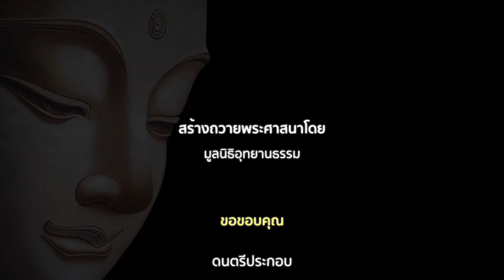อนัตตลักขณสูตร | มหาวิปัสสนา - เวทนา (2 of 5)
วิปัสสนาเวทนา
อนัตตลักขณสูตร
พระไตรปิฎก ฉบับหลวง เล่มที่ ๔ ข้อที่ ๒๐-๒๔

พระผู้มีพระภาคตรัสกะพระปัญจวัคคีย์ว่า

เวทนาเป็นอนัตตา ถ้าเวทนานี้เป็นอัตตาแล้ว เวทนาไม่พึงเป็นไปเพื่ออาพาธ และบุคคลพึงได้ในเวทนาว่า เวทนาของเราจงเป็นอย่างนี้เถิด สัญญาของเราอย่าได้เป็นอย่างนั้นเลย

ก็เพราะเวทนาเป็นอนัตตา ฉะนั้น เวทนาจึงเป็นไปเพื่ออาพาธ และบุคคลย่อมไม่ได้ในเวทนาว่า  เวทนาของเราจงเป็นอย่างนี้เถิด  เวทนาของเราอย่าได้เป็นอย่างนั้นเลย

เวทนาไม่เที่ยง เป็นทุกข์ มีความแปรปรวนเป็นธรรมดา ไม่ควรตามเห็นสิ่งนั้นว่า นั่นของเรา นั่นเป็นเรา นั่นเป็นตนของเรา

เพราะเหตุนั้นแล เวทนาอย่างใดอย่างหนึ่ง ที่เป็นอดีต อนาคต และปัจจุบัน ภายในหรือภายนอก หยาบหรือละเอียด เลวหรือประณีต  ไกลหรือใกล้ ทั้งหมดก็เป็นสักแต่ว่าเวทนา เธอทั้งหลายพึงเห็นเวทนานั้นด้วยปัญญาอันชอบ  ตามเป็นจริงอย่างนี้ว่า  นั่นไม่ใช่ของเรา  นั่นไม่เป็นเรา  นั่นไม่ใช่ตนของเรา

เวทนาขันธ์เป็นไฉน

เวทนาอย่างใดอย่างหนึ่ง คือ เวทนาอดีต เวทนาอนาคต เวทนาปัจจุบัน เวทนาภายใน เวทนาภายนอก เวทนาหยาบ เวทนาละเอียด เวทนาทราม เวทนาประณีต เวทนาไกล เวทนาใกล้ ประมวลย่อเข้าเป็นกองเดียวกัน นี้เรียกว่าเวทนาขันธ์

เวทนาอดีต
เวทนาใดล่วงไปแล้ว ดับแล้ว ปราศไปแล้ว แปรไปแล้ว ถึงความดับแล้ว ถึงความสิ้นแล้ว ที่เกิดขึ้นแล้วปราศไปแล้ว ที่เป็นอดีตสงเคราะห์เข้ากับส่วนอดีต ได้แก่สุขเวทนา ทุกขเวทนา อทุกขมสุขเวทนา นี้เรียกว่าเวทนาอดีต

เวทนาอนาคต
เวทนาใดยังไม่เกิด ยังไม่เป็น ยังไม่ปรากฏ ยังไม่เกิดขึ้น ที่เป็นอนาคตสงเคราะห์เข้ากับส่วนอนาคต ได้แก่ สุขเวทนา ทุกขเวทนา อทุกขมสุขเวทนา นี้เรียกว่า เวทนาอนาคต

เวทนาปัจจุบัน
เวทนาใด เกิดแล้ว เป็นแล้ว เกิดพร้อมแล้ว ปรากฏแล้ว เกิดขึ้นแล้ว เกิดขึ้นพร้อมแล้ว ตั้งขึ้นแล้ว ที่เป็นปัจจุบันสงเคราะห์เข้ากับส่วนปัจจุบัน ได้แก่ สุขเวทนา ทุกขเวทนา อทุกขมสุขเวทนา นี้เรียกว่าเวทนาปัจจุบัน

เวทนาภายใน
เวทนาใดของสัตว์นั้น ๆ เองซึ่งมีในตน เฉพาะตน เกิดในตน เฉพาะบุคคล อันกรรมที่สัมปยุตด้วยตัณหาทิฐิยึดครอง ได้แก่ สุขเวทนา ทุกขเวทนา อทุกขมสุขเวทนา นี้เรียกว่าเวทนาภายใน

เวทนาภายนอก
เวทนาใดของสัตว์อื่น ของบุคคลอื่นนั้น ๆ ซึ่งมีในตน เฉพาะตน เกิดในตน มีเฉพาะบุคคล อันกรรมที่สัมปยุตด้วยตัณหาทิฐิยึดครอง ได้แก่ สุขเวทนา ทุกขเวทนา อทุกขมสุขเวทนา นี้เรียกว่าเวทนาภายนอก

เวทนาหยาบ เวทนาละเอียด

อกุศลเวทนาเป็นเวทนาหยาบ
กุศลเวทนาและอัพยากตเวทนาเป็นเวทนาละเอียด

กุศลเวทนาและอกุศลเวทนาเป็นเวทนาหยาบ
อัพยากตเวทนาเป็นเวทนาละเอียด

ทุกขเวทนาเป็นเวทนาหยาบ
สุขเวทนาและอทุกขมสุขเวทนาเป็นเวทนาละเอียด

สุขเวทนาและทุกขเวทนาเป็นเวทนาหยาบ
อทุกขมสุขเวทนาเป็นเวทนาละเอียด

เวทนาของผู้ไม่เข้าสมาบัติเป็นเวทนาหยาบ
เวทนาของผู้เข้าสมาบัติเป็นเวทนาละเอียด

เวทนาที่เป็นอารมณ์ของอาสวะเป็นเวทนาหยาบ
เวทนาที่ไม่เป็นอารมณ์ของอาสวะเป็นเวทนาละเอียด

หรือพึงทราบเวทนาหยาบ เวทนาละเอียด โดยอาศัยเทียบเคียงเวทนานั้น ๆ เป็นชั้น ๆ ไป [

เวทนาทราม เวทนาประณีต

อกุศลเวทนาเป็นเวทนาทราม
กุศลเวทนาและอัพยากตเวทนาเป็นเวทนาประณีต

กุศลเวทนาและอกุศลเวทนาเป็นเวทนาทราม
อัพยากตเวทนาเป็นเวทนาประณีต

ทุกขเวทนาเป็นเวทนาทราม
สุขเวทนาและอทุกขมสุขเวทนาเป็นเวทนาประณีต

สุขเวทนาและทุกขเวทนาเป็นเวทนาทราม
อทุกขมสุขเวทนาเป็นเวทนาประณีต

เวทนาของผู้ไม่เข้าสมาบัติเป็นเวทนาทราม
เวทนาของผู้เข้าสมาบัติเป็นเวทนาประณีต

เวทนาที่เป็นอารมณ์ของอาสวะเป็นเวทนาทราม
เวทนาที่ไม่เป็นอารมณ์ของอาสวะเป็นเวทนาประณีต

หรือพึงทราบเวทนาทราม เวทนาประณีต โดยอาศัยเทียบเคียงเวทนานั้น ๆ เป็นชั้น ๆ ไป

เวทนาไกล

อกุศลเวทนาไกลจากกุศลเวทนาและอัพยากตเวทนา
กุศลเวทนาและอัพยากตเวทนาเป็นเวทนาไกลจากอกุศลเวทนา

กุศลเวทนาเป็นเวทนาไกลจากอกุศลเวทนาและอัพยากตเวทนา
อกุศลเวทนาและอัพยากตเวทนาเป็นเวทนาไกลจากกุศลเวทนา

อัพยากตเวทนาเป็นเวทนาไกลจากกุศลเวทนาและอกุศลเวทนา
กุศลเวทนาและอกุศลเวทนาเป็นเวทนาไกลจากอัพยากตเวทนา

ทุกขเวทนาเป็นเวทนาไกลจากสุขเวทนาและอทุกขมสุขเวทนา
สุขเวทนาและอทุกขมสุขเวทนาเป็นเวทนาไกลจากทุกขเวทนา

สุขเวทนาเป็นเวทนาไกลจากทุกขเวทนาและอทุกขมสุขเวทนา
ทุกขเวทนาและอทุกขมสุขเวทนาเป็นเวทนาไกลจากสุขเวทนา

อทุกขมสุขเวทนาเป็นเวทนาไกลจากสุขเวทนาและทุกขเวทนา
สุขเวทนาและทุกขเวทนาเป็นเวทนาไกลจากอทุกขมสุขเวทนา

เวทนาของผู้ไม่เข้าสมาบัติเป็นเวทนาไกลจากเวทนาของผู้เข้าสมาบัติ
เวทนาของผู้เข้าสมาบัติเป็นเวทนาไกลจากเวทนาของผู้ไม่เข้าสมาบัติ

เวทนาที่เป็นอารมณ์ของอาสวะเป็นเวทนาไกลจากเวทนาที่ไม่เป็นอารมณ์ของอาสวะ
เวทนาที่ไม่เป็นอารมณ์ของอาสวะเป็นเวทนาไกลจากเวทนาที่เป็นอารมณ์ของอาสวะ

นี้เรียกว่าเวทนาไกล

เวทนาใกล้

อกุศลเวทนาเป็นเวทนาใกล้กับอกุศลเวทนา
กุศลเวทนาเป็นเวทนาใกล้กับกุศลเวทนา

อัพยากตเวทนาเป็นเวทนาใกล้กับอัพยากตเวทนา
ทุกขเวทนาเป็นเวทนาใกล้กับทุกขเวทนา

สุขเวทนาเป็นเวทนาใกล้กับสุขเวทนา
อทุกขมสุขเวทนาเป็นเวทนาใกล้กับอทุกขมสุขเวทนา

เวทนาของผู้ไม่เข้าสมาบัติเป็นเวทนาใกล้กับเวทนาของผู้ไม่เข้าสมาบัติ
เวทนาของผู้เข้าสมาบัติเป็นเวทนาใกล้กับเวทนาของผู้เข้าสมาบัติ

เวทนาที่เป็นอารมณ์ของอาสวะเป็นเวทนาใกล้กับเวทนาที่เป็นอารมณ์ของอาสวะ
เวทนาที่ไม่เป็นอารมณ์ของอาสวะเป็นเวทนาใกล้กับเวทนาที่ไม่เป็นอารมณ์ของอาสวะ

นี้เรียกว่าเวทนาใกล้

หรือพึงทราบเวทนาไกลเวทนาใกล้ โดยอาศัยเทียบเคียงเวทนานั้น ๆ เป็น ชั้น ๆ ไป

- ขันธวิภังค์ พระไตรปิฎก ฉบับหลวง เล่มที่ ๓๕ ข้อที่ ๘-๑๓ หน้า ๓-๖